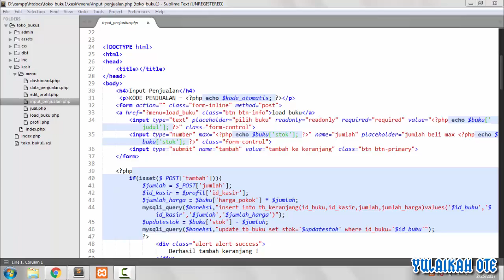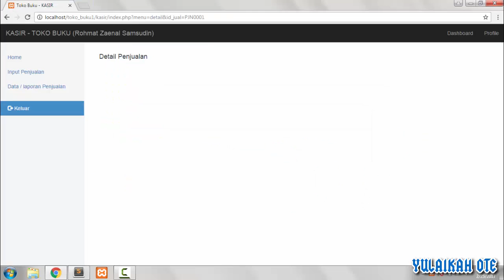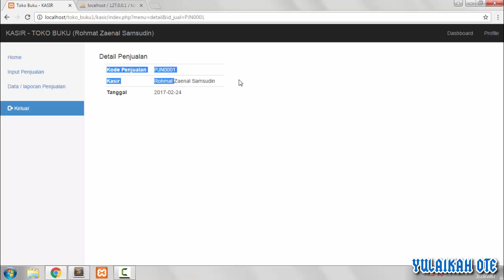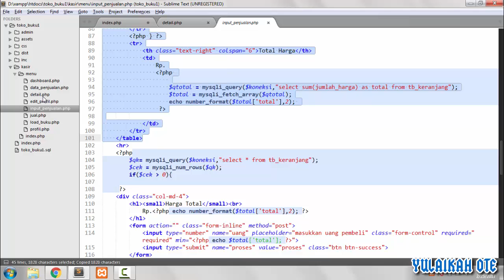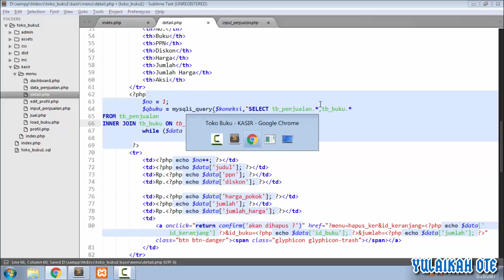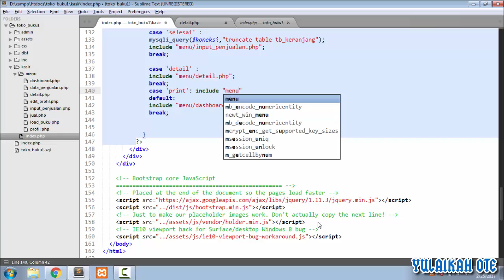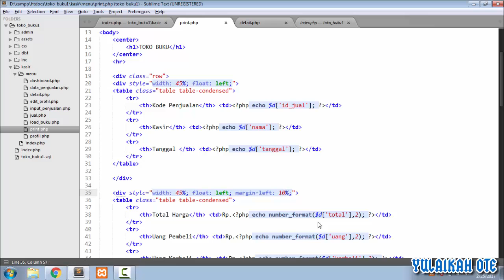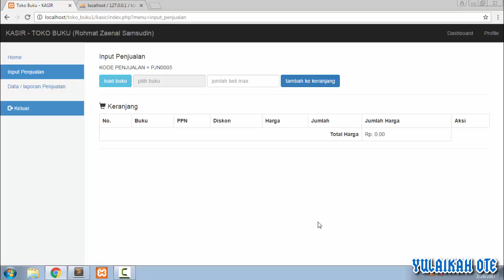#23 Report bag 2- apikasi toko buku |UKK RPL Paket 2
MENERIMA JASA PEMBUATAN WEB SOFTWARE.

#23 Report bag 2- aplikasi toko buku |UKK RPL Paket 2 .
aplikasi toko buku